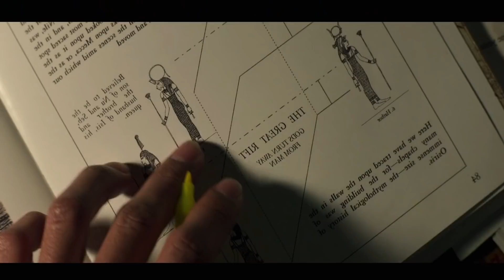Moon Knight 2022 Ep 1 Marvel Show Explained in Hindi | Movie Explained In Hindi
Moon Knight Hollywood Movie Explained in Hindi | Hollywood Movie Explained by Movies Hidden Explanation